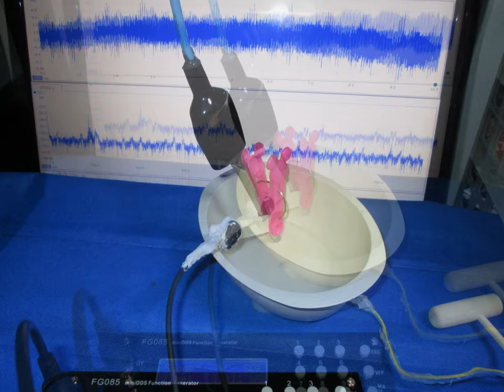Ultrasonic experiment photo 超音波実験写真（超音波研究に関する実験写真）